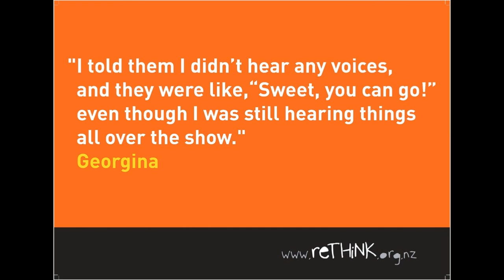Georgina's story: Hearing Voices, Rethink nz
TRIGGER WARNING - Some parts of these real stories can be difficult to hear for some people with personal experience.

Created by Mind and Body Consultants and The Mental Health Foundation of New Zealand with help from Tigerstew Productions for Like Minds, Like Mine.

Real stories from people who hear voices, their understandings of why and their recovery journey, told by voice-actors to maintain anonimity.

This video is free for you to use for non-commercial use and/or educational purposes as long as is attributed